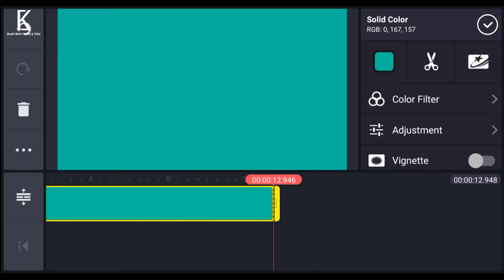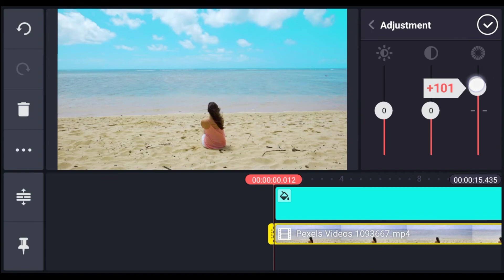CINEMATIC COLOR GRADING TUTORIAL IN KINEMASTER || Koushik Bhunia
Hi friends in this video I'll show you how to Add CINEMATIC COLOR GRADING Effect in Kinemaster application.